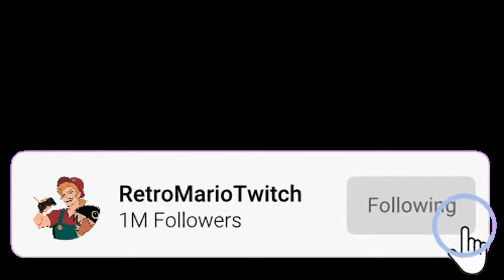"I am Something a Whole Lot... Better~" [Ghostface ASMR/Audio Roleplay]